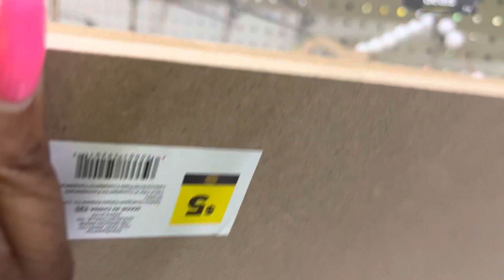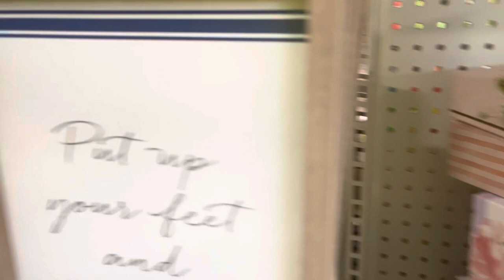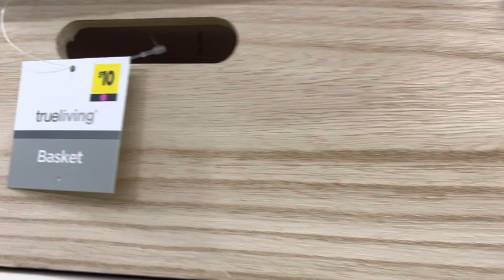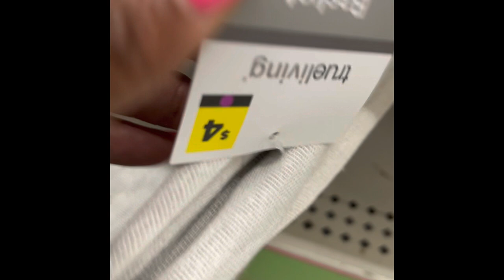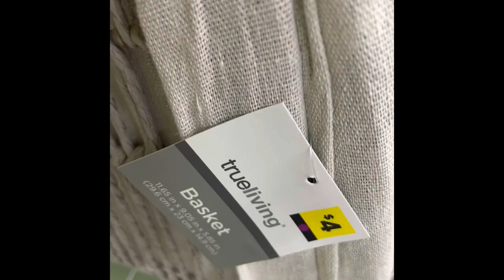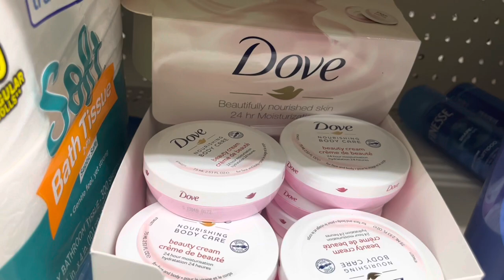How I Shop For Heavily Discounted Items @DOLLARGENERAL: Penny Shopping